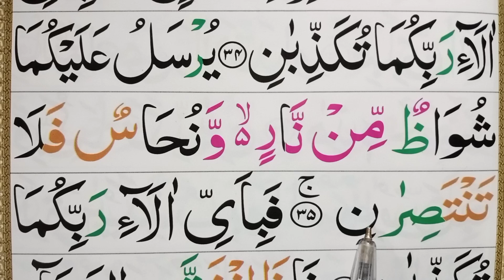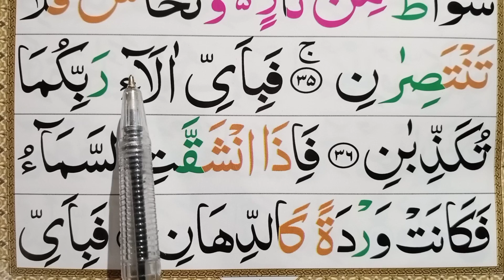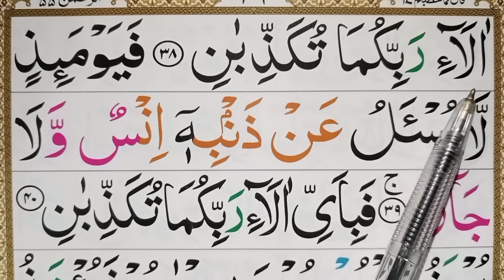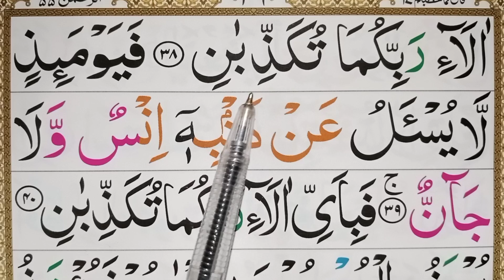Surah Rehman { ep#07 surah AR rahman full arabic } word by word | Learn Quran -kids